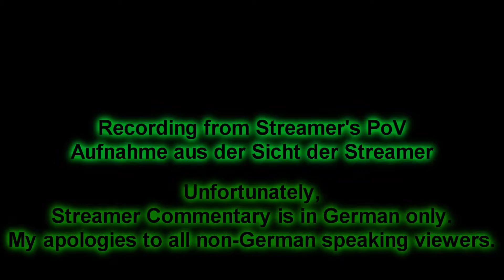Damned: Hominghead Hunts - LPTfun ! (Funny Damned Gameplay Stream Footage)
Supercut of an about 1 hour long stream from Streamer's PoV (i'm playing the Monsters).
Unfortunately, Commentary is only in German, since those guys stream in German, sorry for all the non-german audience :(

Ein Zusammenschnitt von einem ca. 1-stündigen Stream aus der Streamer perspektive (ich bin das Monster).

Jede Menge spaß gehabt, und extra vielen Dank dafür dass ich das Videomaterial benutzen durfte!